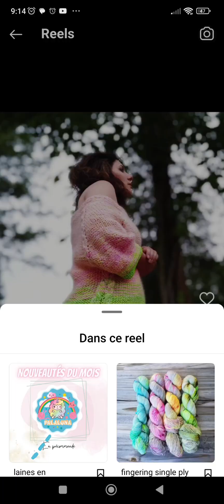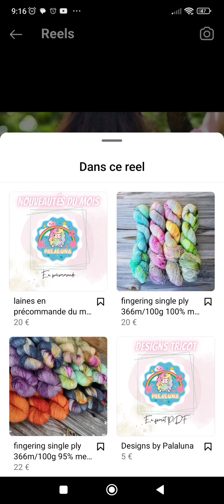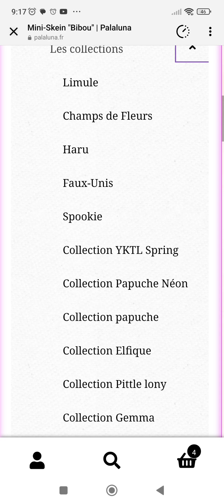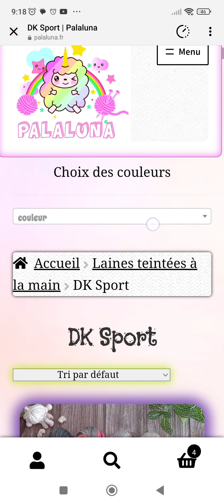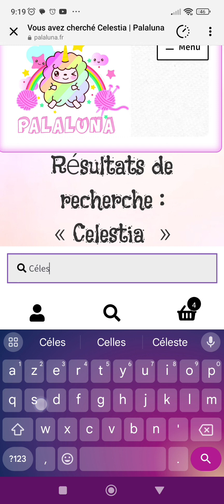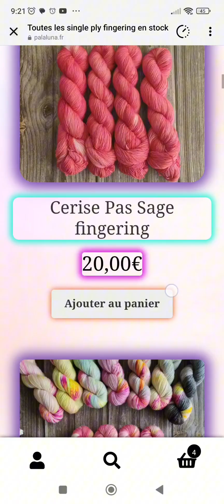une vidéo tuto du fonctionnement de la boutique 🥰 ne soyez plus perdues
j'espère qu'elle vous aidera pour passer commande.
n'hésitez pas à me joindre via Instagram Facebook Messenger ou mail pour de plus amples renseignements. bisous bisous 😘